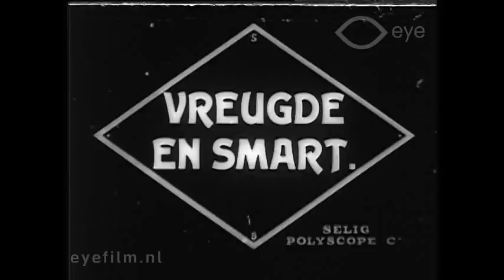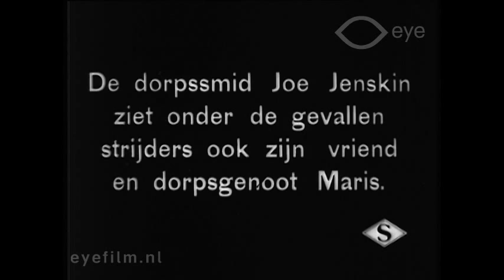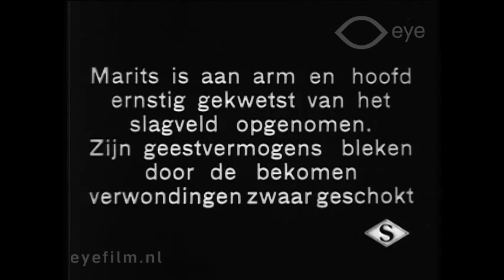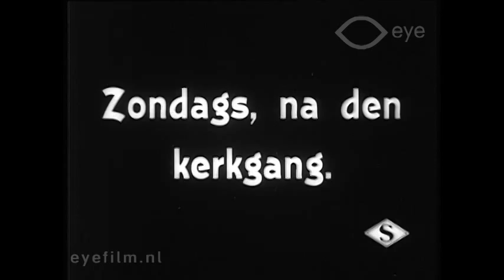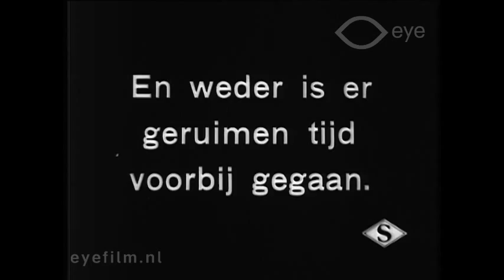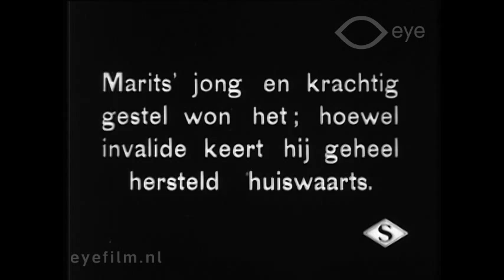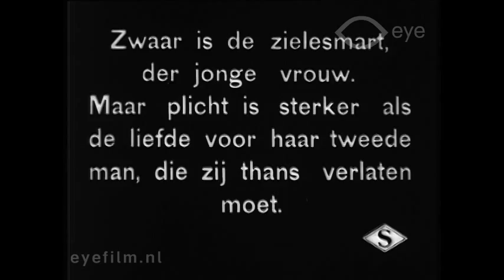The Blacksmith's Love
Director: Frank Boggs | Production Country: United States | Year: 1911 | Production Company: Selig Polyscope (United States) | FLM7809 | Film from the collection of EYE (Amsterdam)

A melodrama about a blacksmith on a war battlefield who wrongly imagines his seriously injured friend to be dead. After the war, he marries the wife of this man, but to everyone's surprise this man returns a few years later. The blacksmith must eventually give up his wife.

Cast: Herbert Rawlinson, Tom Santschi, Eugenie Besserer, Anna Dodge, Frank Clark (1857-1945), Frank Richardson (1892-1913), Fred Huntley, Betty Harte.

This film is from the Jean Desmet Collection at EYE. Jean Desmet (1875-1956) was one of the leading cinema operators and film distributors in the Netherlands from 1907 – 1916. The Jean Desmet Collection at EYE has more than 900 films, and is included UNESCO's Memory of the World Register.